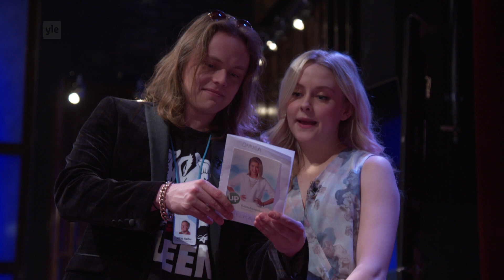UPplus: Bäkkäri - Thelman synttärit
Jakso 6. Tällä kerralla Bäkkärissä juhlitaan Thelman 25-vuotissynttäreitä ja puhutaan näyttelijöiden välisestä ystävyydestä. Vieraikseen Thelma ja Valtteri saavat näyttelijät Antti Väreen ja Amelie Blaubergin.

Luvassa yllätyksiä, pukuloistoa ja kuplajuomaa. Kuukauden kohtauksessa on luvassa juonipaljastuksia ja tunteita ja tuoksuja.